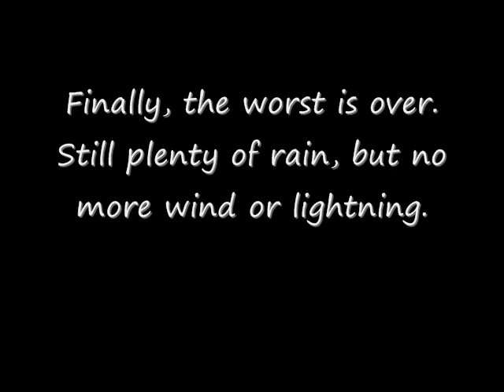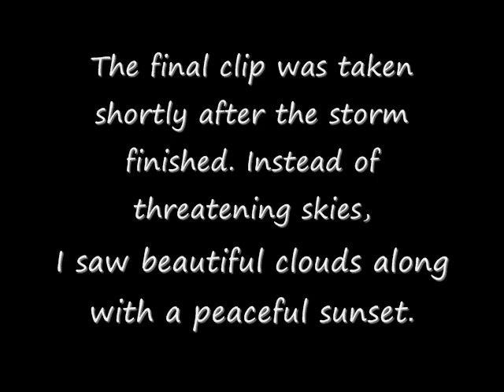Toronto Tornado Warning - August 20 2009 - CRAZY THUNDERSTORM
08/20/2009

Unfortunately, I did not record a tornado destroying my neighborhood. Instead, I recorded the storm at various points in time. This was probably one of the most intense thunderstorms I've ever experienced.

...I am almost positive the figure in the distant sky in the first clip is a funnel cloud. Sorry I couldn't provide a better quality video - my camera isn't that great. :(